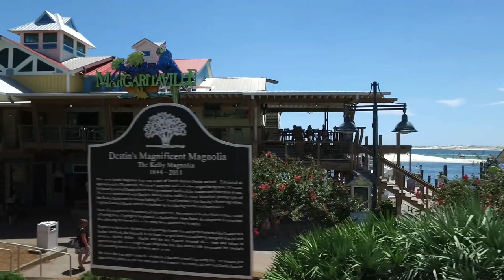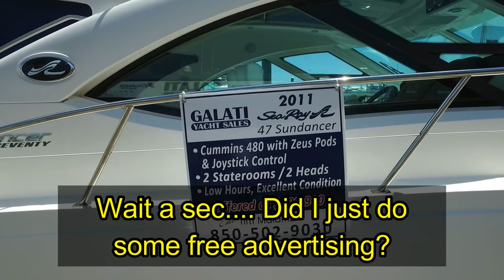Destin Harbor Boardwalk, Destin Florida | Florida Traveling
Harbor Walk Village, Marina and Harbor Inlet

With so many things to do in Destin Florida, HarborWalk Village is at the center of it all. A spirited and vibrant venue on Destin Harbor, restaurants, shopping, festivals, zip lines, magic shows, live music- all overlooking incredible views! Offering Lots of activities for all, including the kids! Great eating, lots of boats to see, fishing trips, all right there in front of you! The crowd gets very busy - hang on to the children, bring your wallet, and prepare to have fun!

About Florida Traveling:
Florida Traveling is one of Florida's top social media pages, showcasing exploration, destinations, tourism, and adventure. Florida Traveling brings together The Florida Community by sharing your videos and pictures of those who love to travel and discover beautiful locations throughout Florida, while also showing tourists what Florida is all about!

WANT YOUR VIDEO FEATURED? We Are Looking for Your Videos!

1. America’s Fun Spots
Mirror Maze. Shooting Gallery. Atomic Rush

2. Amusement USA
Aqua Spheres, Bungee Trampolines and Cotton Candy!

3. Boogies Water Sports
Jet Skis, Pontoons, Parasailing, Glass Bottom Boat

4. Buccaneer Pirate Ship
Embark on the adventure of a lifetime upon the pristine waters of Destin

5. Cubby Caboose
Choo choo- this train is steaming through HarborWalk Village! The train will operate seasonally every day on the harbor level.

6. Destin Inshore Charters
Inshore Fishing Charters

7. Destin Inshore Fishing
Inshore Fishing

8. Destin Snorkel
Snorkeling, Snuba, Dolphin Cruises, Sunset Cruises

9. Emerald Grande Shuttle Beach Service
Soak Up the Sun at Emerald Grande’s Secluded Beach Locations

10. Fat Tuesday Parades
Every Tuesday all summer long experience Mardi Gras in Destin

11. Gulf Coast Escape Room
Where Escaping Is Key

12. HarborWalk Adventures
Zipline, FreeFall, and 40' LED Rockwall

13. HarborWalk Charters
HarborWalk Charters books over 20 of Destin's finest fishing charter boats in the World's Luckiest Fishing Village. They are the one and only phone call your need to make when booking a fishing trip in Destin.

14. HarborWalk Marina & Nautical Treasure Store
Destin Harbor's full service marina with large gift shop and convenience store.

15. Harborwalk Theater
Reserve your tickets today for one of HarborWalk Theater’s world class shows! We’re home to the BEST Comedy, Magic, and Hypnosis on the Emerald Coast!

16. JetSurf Destin
We invite you to come visit us for a one-of-a kind experience.

17. Kitty Hawk Kites Kayak and SUP Rentals
Kayaks and Stand-Up Paddleboards

18. Laser Maze
Climb, crawl, and slither your way through the brilliant green lasers in our Laser Maze!

19. People Painters
Temporary Tattoos

20. Regatta Bay Golf & Yacht Club
The Finest Golf on the Emerald Coast

21. Sea Blaster I & II
Dolphin Cruises & Snorkeling

22. Snuba Recreation Center
Snuba, Snorkeling, Dolphin Excursions, Shelling
23. Southern Star Dolphin Cruises & Buccaneer Pirate Ship
Dolphin and Sunset Cruises - Celebrating 20 Years

24. Swoop Deep Sea Fishing I & II
Deep Sea Fishing Party Boats. Lets go catching!

25. Timberview Helicopter Rides
The Best Way To See DESTIN

26. Ultimate 7D Interactive Movie Ride
Experience 7Dimentional virtual rides for the 4 most exciting minutes of your vacation. Movie rides include Los Banditos, Zombies, Forbidden Mine, Aliens Astroids, Gigamon & Road Siters car race.

destin beach florida beach florida tourism florida travel travel florida destin things to do florida tourist attractions florida destinations destin tour florida tour discover florida